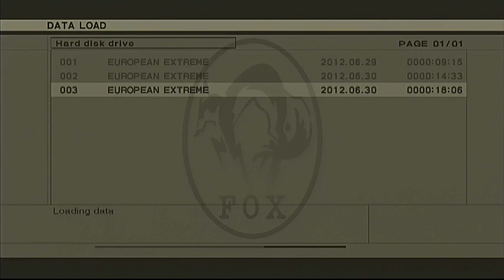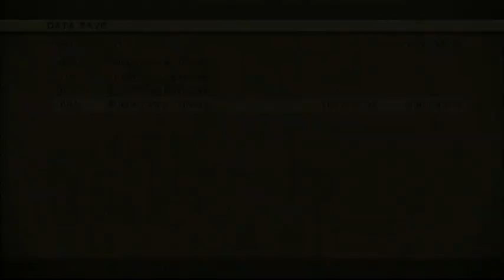メタルギアソリッド3 HD ケロタン 最速攻略 MGS3 HD E-Ex Kerotan Speedrun 5/17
難易度： ヨーロピアン エクストリーム
称号： ケロタン
セーブタイム:　22分16秒
クリアタイム:  1時間28分56秒
使用機種: PlayStation3  160GB (CECH3003A) PAL
使用コントローラー: Dualshock 3
プレイヤー： Hikari

Metal Gear Solid 3: Snake Eater HD Edition
Difficulty: European Extreme
Rank: Kerotan
Save time: 22m 16s
Finished Time: 1h 28m 56s
Used Console: PlayStation3  160GB (CECH3003A) PAL
Used Controller: Dualshock3
Player: HIkari